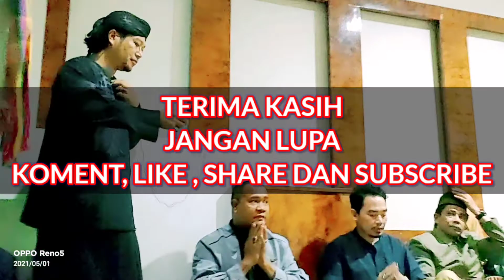USTADZ ABDUL HAKIM || KULTUM SORE JELANG BUKA PUASA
ASSALAMUALAIKUM WRWB
KEMBALI LAGI DI
KOMANDO CHANNEL

Sabtu 01 Mei 2021, Silaturahmi keluarga besar Bima sekaligus buka puasa bersama di kediaman habib Irwansyah greend like city kota Tangerang, dengan makanan khasnya Saronco lele, Mangge Mada dan SOP ayam mpuri.

Dan dlm silaturami ini  sekaligus buka puasa hadir beberapa tokoh yg ada dlm Vidio tersebut dan silaturami ini akan kami jaga terus dari generasi ke generasi Bima kedepan aamiin

KOMANDO CHANNEL DGN CARA

TERIMA KASIH